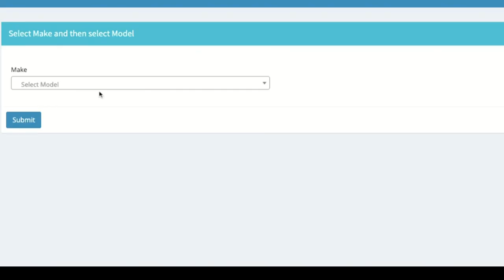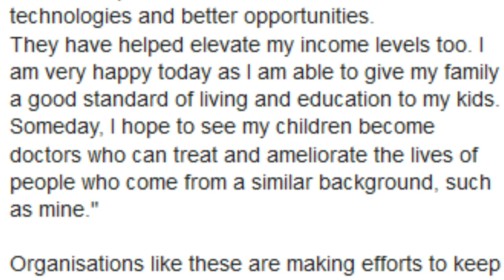GarageWorks Mechanic Fundraiser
Help the mechanic survive the Corona Crisis.